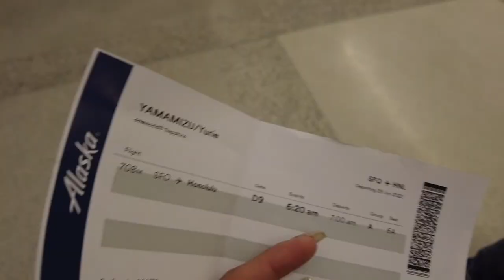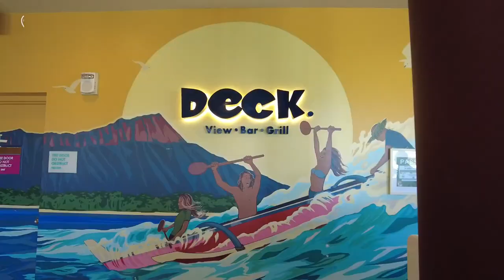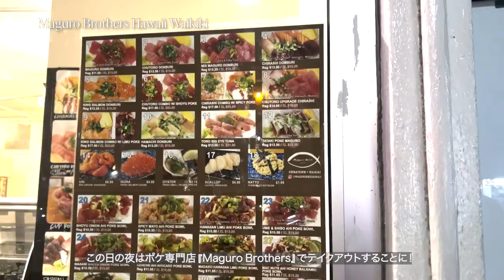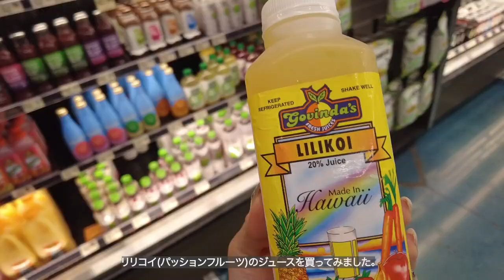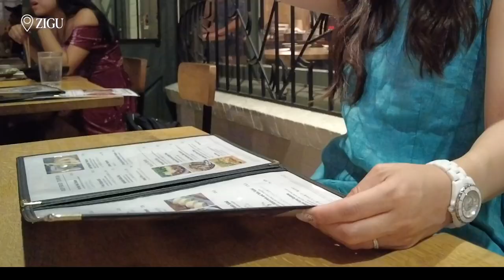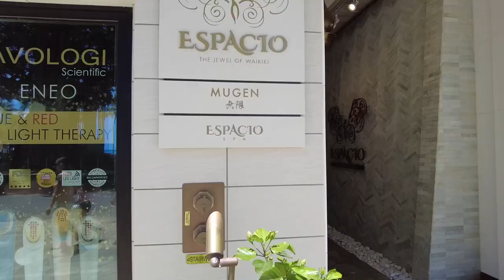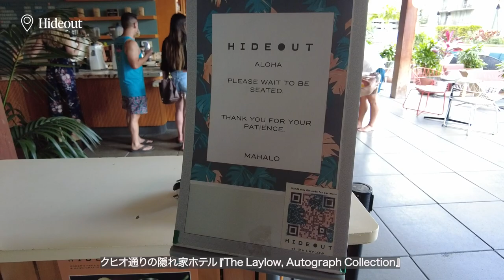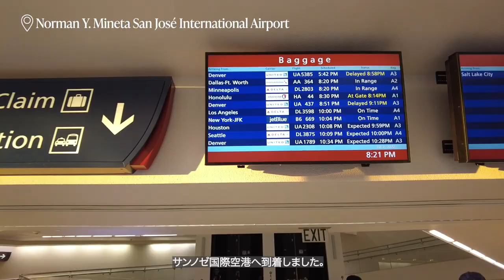【ハワイ旅行vlog】8泊9日で訪れた50ヶ所以上をテンポよくご紹介｜観光地、グルメ、ホテルなど｜トラベルライターの旅vlog｜最新版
こんにちは！トラベルライターのYURIEです。

2022年7月にアメリカ本土(カリフォルニア)からハワイ・ホノルルを訪れました。

今回のvlogはハワイ旅行総集編をお届けしていきます！！

ハワイで行った場所、食べたもの、泊まったホテルなど…テンポよくご紹介していきます。気になった部分は、ぜひ詳細動画でチェックしてみてくださいね。

おすすめのショップやレストラン、カフェ、ホテルなどの情報が盛りだくさんのvlogになっています！動画を見てハワイ旅行気分を味わったり、今後のハワイ旅行の参考になれば嬉しいです♥

【Summary】
・ハワイ旅行
・海外旅行

【INDEX】
0:00 オープニング
0:43 ハワイへのフライト(アラスカ航空 / アメリカ国内線)
3:02 ハワイday3はカイマナビーチホテル＆現地の友人とディナー
4:57 Day2 カカアコ散策＆アロヒラニリゾート泊
7:15 Day3 アラモアナセンター＆ハレクラニ＆Senia
9:22 Day4  カイルアまでドライブ＆秘密にしたい穴場ビーチ
12:38 Day5  ピンクピルボックス＆ウルフギャングランチメニュー＆オーキッドプール
15:27 Day6 カカアコ＆カハラ＆アランチーノへ
17:37 Day7 ESPACIO見学&ハレプナへ＆ハッピーアワー
19:59 Day8 ダウンタウンでランチ＆ハワイ土産探し＆ハッピーアワーはしご
22:03 ハワイアン航空でカリフォルニアへ戻ります
24:43  エンディング

※Shop infoなど詳細情報はデイリーのvlogに掲載しています。

🌺ハワイvlog

Ep.01【ハワイ旅行】アメリカ国内線搭乗記｜サンフランシスコ→ハワイ・ホノルル｜アラスカ航空｜B737｜フライト詳細レポート｜離陸・着陸｜フライトvlog

Ep.02 【ハワイvlog】DAY1* 2022年7月最新｜カカアコ｜人気のレストランで友人と再会｜カイマナビーチホテルに宿泊｜ワイキキ｜現地のヘアサロン｜ハワイ旅行

Ep.03 【ハワイvlog】Day2* カピオラニ公園｜ハウツリーで朝食｜カカアコ・SALTでお買い物｜人気のカフェ｜ロミロミ｜セフォラ｜カイマナビーチホテルからアロヒラニにお引越し｜ハワイ旅行2022年7月

Ep.04【ハワイvlog】Day3*アラモアナセンター｜ダウンタウンの人気レストランSeniaでディナー｜ アロヒラニからハレクラニへお引越し｜アサヒグリル｜ハワイ旅行2022年7月最新

Ep.05【ハワイvlog】Day4#1*ハレクラニの朝食｜カイルア散策｜ドライブ｜穴場ビーチ｜お土産探し｜ショッピング｜ハワイ旅行2022年7月最新

Ep.06【ハワイvlog】Day4#2*カイルア散策｜ドライブ｜ハッピーアワー｜ショッピング｜ハワイ旅行2022年7月

Ep.07【ハワイvlog】Day5*ピンクピルボックス｜ウルフギャングでランチ｜KITHでお買い物｜ハレクラニ オーキッドプール｜ハワイ食材を使った和食ZIGU｜2022年7月

Ep.08
【ハワイvlog】Day6*アメリカ独立記念日｜アヒポケ｜お土産探し｜カカアコ｜カハラホテル｜アランチーノで記念日ディナー｜2022年7月最新

Ep.09
【ハワイvlog】Day7*おひとり様ハワイ｜ハレクラニからハレプナへお引越し｜ワイキキ街歩き｜超ラグジュアリーホテルの内覧｜一人飲み｜2022年最新

Ep.10
【ハワイvlog】Day8*ハワイ女ひとり旅｜ダウンタウンの人気レストラン｜ハッピーアワーではしご酒｜2022年最新

Ep.11
【ハワイアン航空】機内もハワイ感満点｜ホノルルからアメリカ本土へ｜ダニエルKイノウエ国際空港の新ターミナル｜最新機材の中身-A321neo｜離陸＆着陸動画｜フライトvlog｜ハワイ旅行

🌴ホテル編

【ハワイ ホテル】カイマナビーチホテル/Kaimana Beach Hotel宿泊記｜ルームツアー｜オーシャンビュー｜一人旅｜Hau Tree｜リニューアル後の詳細レポ｜ハワイ旅行2022年7月

【ハワイvlog ホテル編】アロヒラニリゾートワイキキビーチ Alohilani Resort宿泊記｜部屋選びに失敗!?｜ルームツアー｜プール&ジム｜オーシャンビュー｜一人旅｜詳細レポ｜2022年7月

【ハワイ旅行vlog】ハレクラニ宿泊記｜改装後の最新の様子をお届け｜朝食｜プール｜お土産｜館内・お部屋の詳細レポート｜2022

【ハワイvlog】エスパシオ ESPACIO｜全室スイート｜セレブもお忍びで訪れる話題のラグジュアリーホテル｜ルームツアー｜インフィニティプール｜詳細レポ｜2022年7月

【ハワイ旅行vlog】ハレプナ宿泊記｜ハレクラニの姉妹ホテル｜オーシャンビュールーム｜ハワイ一人旅｜プール&ジム｜館内・お部屋の詳細レポート｜2022年最新

𝐀𝐛𝐨𝐮𝐭 𝐌𝐞…✈︎𝐘𝐔𝐑𝐈𝐄(𝐓𝐫𝐚𝐯𝐞𝐥 𝐖𝐫𝐢𝐭𝐞𝐫)
Tabi MUSEやCLASSY.ONLINEなど、複数webメディアで旅に関する記事を執筆✏️
YoutubeやInstagram、ブログを通して、旅先で体験したリアルな情報やTipsをご紹介しています。